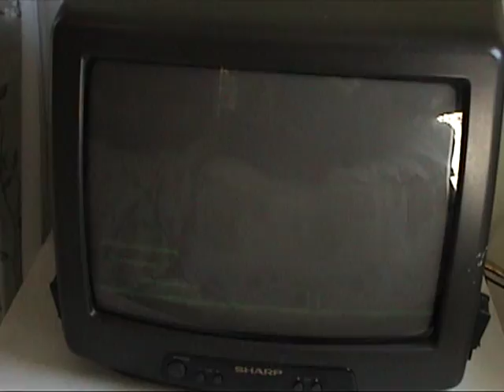the count's countdown nes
a cool little vintage nes game with sesame street's count von count..